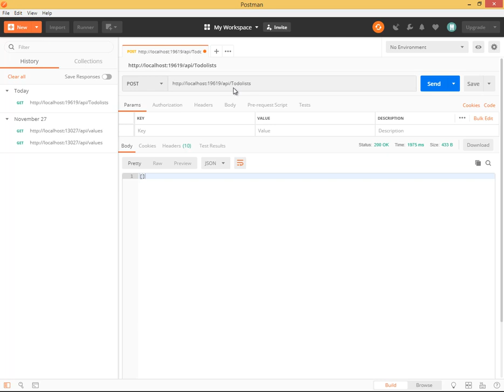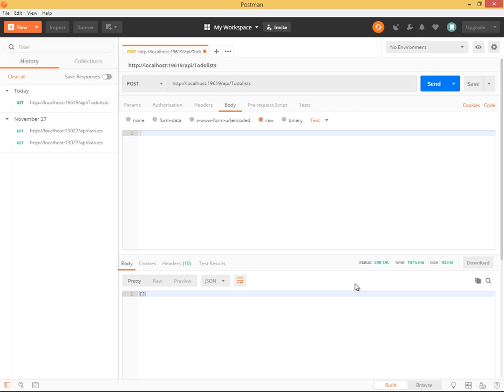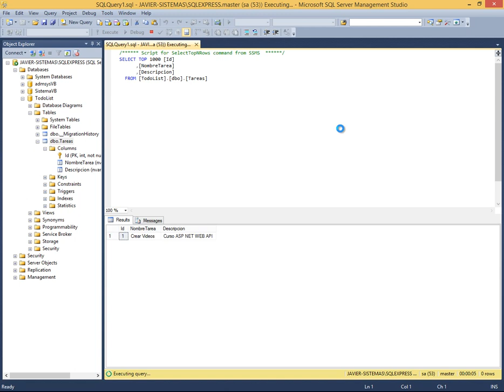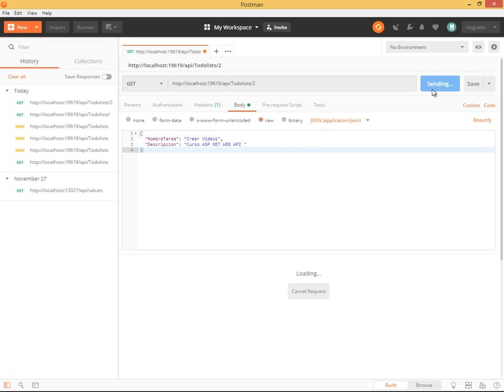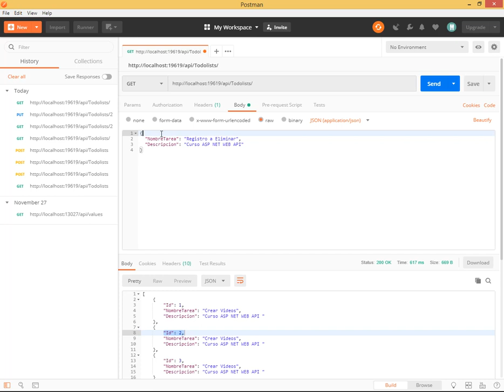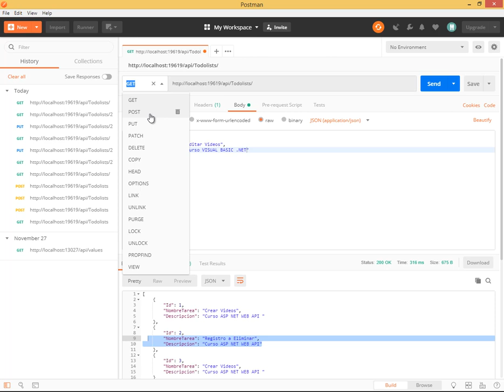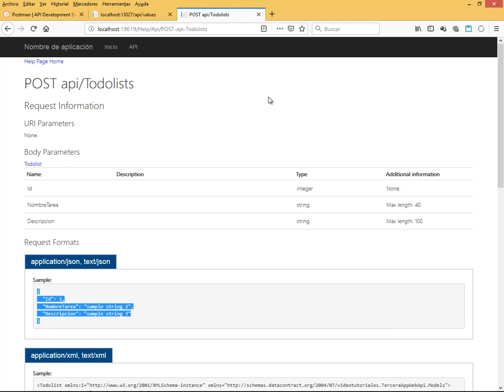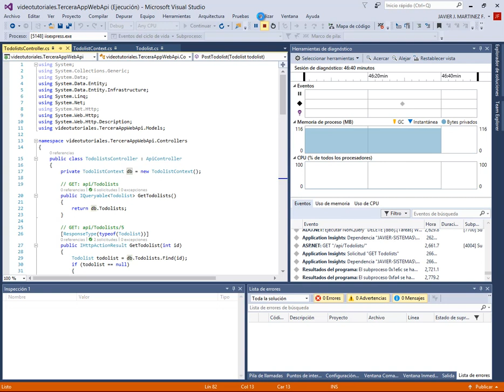POST, PUT y DELETE desde POSTMAN - ASP NET WEB API CON C# - VIDEO 07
POST, PUT y DELETE desde POSTMAN y verificación en SQL SERVER 2014.